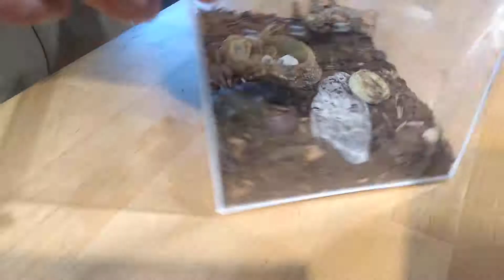Green planet, Dubai. Part 2